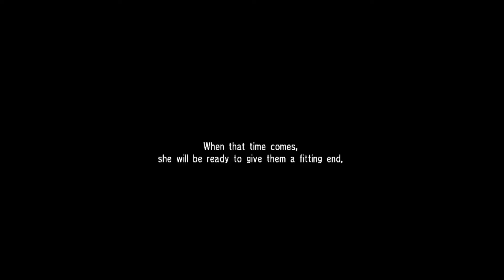Soul Calibur 4 - Angol Fear Story Mode (Hard)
Revisiting one of my favourite Soul Calibur games, Soul Calibur 4 is a weird Xmas tradition of mine! Here is a playthrough of the Story mode using one of my favourites - Angol Fear!